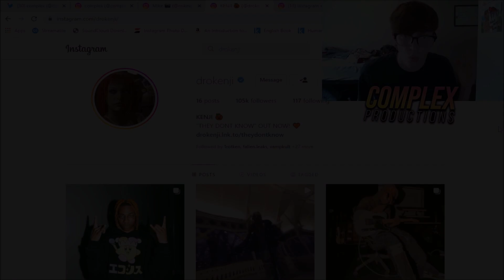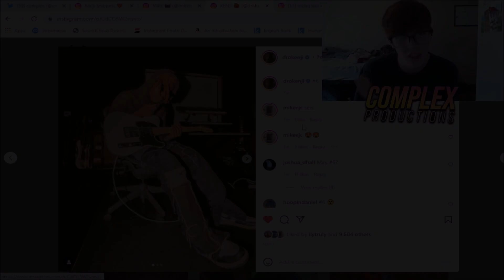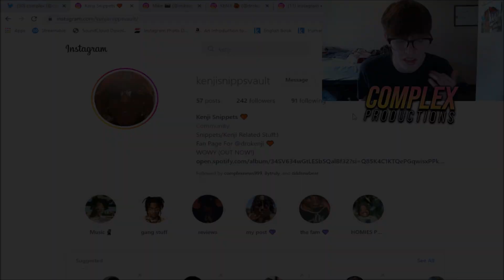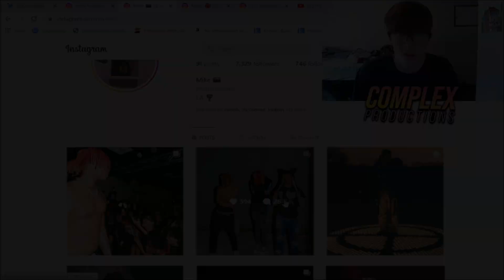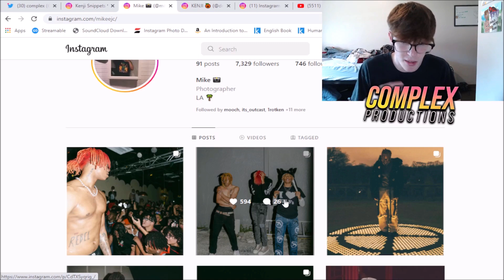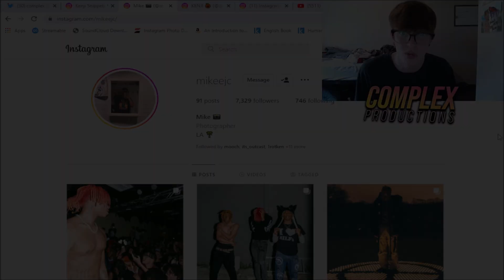Dro Kenji RELEASING New Album in Summer (DC the Don, Trippie Redd, Midwxst Features)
Dro Kenji is releasing a new mixtape sometime this year that could possibly have features from DC the Don, Trippie Redd, MGK, Midwxst, Jasiah, Mike Dimes & KASHDAMI.